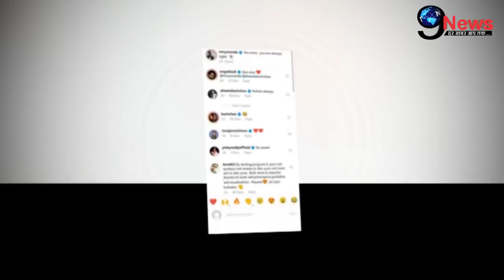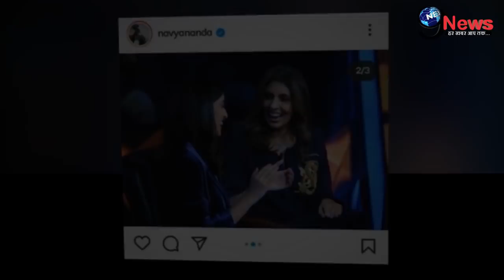Amitabh Bachchan की लाडली नातिन Navya ने माँ Shweta Bachchan को लेकर खोला ये बड़ा राज...!!